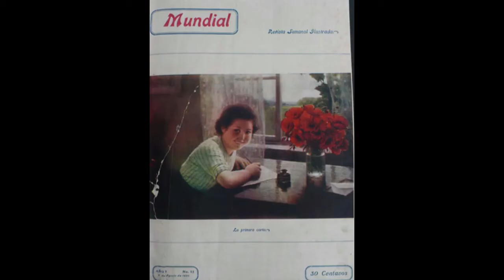⚠️ Las piedras de ICA. ¿FRAUDE? | 👻 Momento Magufo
En el momento magufo hablamos de las piedras de ICA.
Una historia increíble de civilizaciones antiguas, extraterrestres, dinosaurios conviviendo con humanos, escritores famosos y reinas de Europa.
Todo en unos grabados aparecidos en unas piedras y realizados por una supuesta civilización gliptolítica.